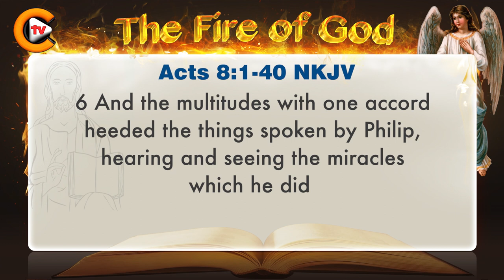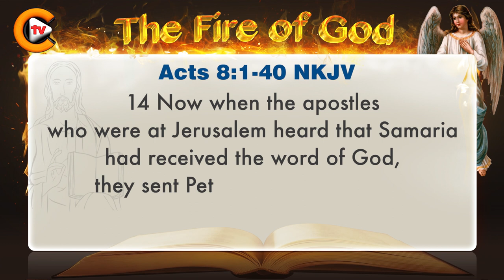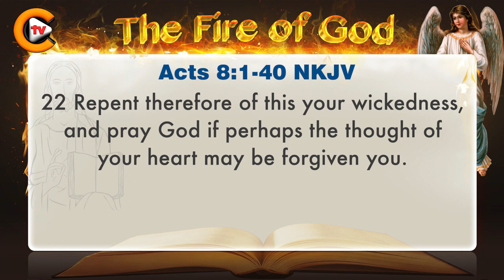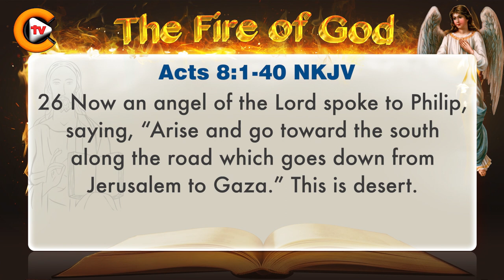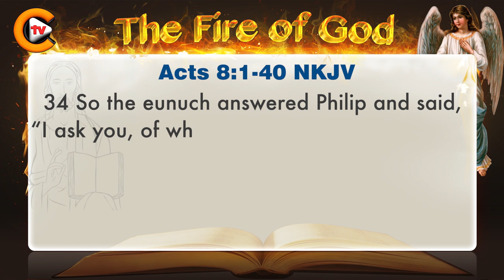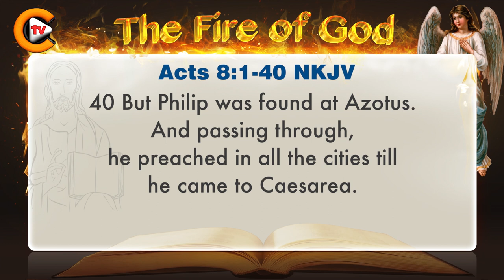♥️Gospel of Acts Chapter 8 ♥️biblestudy ♥️nkjv 🎚️bible